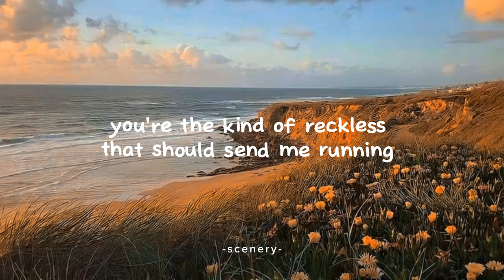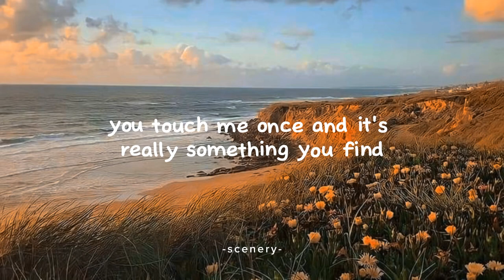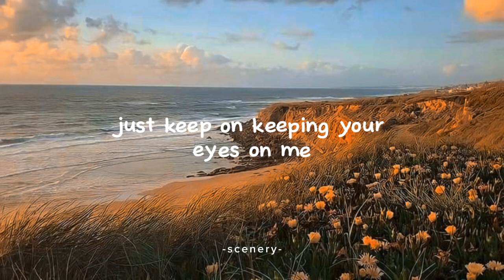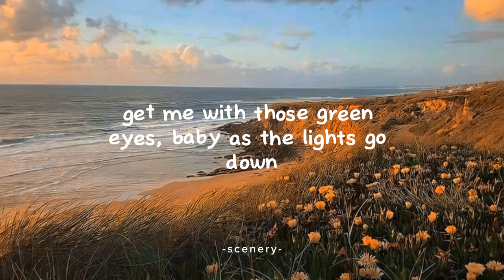Taylor Swift - Sparks Fly (lyrics)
Listen to "Sparks Fly" by Taylor Swift

Original background photo is from Pinterest